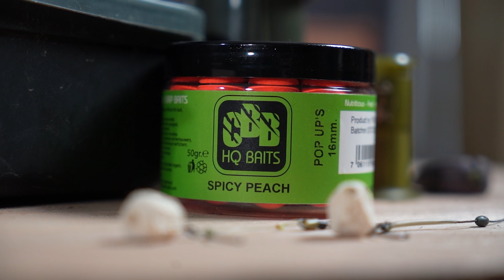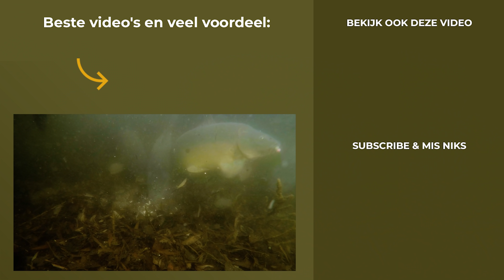WIntervissen aas, rigs en onderwaterbeelden met Bjorn Kolfschoten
In deze nieuwe KWO Studio Talk hebben we de ervaren wintervisser Bjorn Kolfschoten te gast.  Onze eigen Michiel Pilaar bespreekt met hem een breed scala aan onderwerpen. Van de wintervissen tot aas en van de beste rigs tot onderwaterbeelden: dit gesprek bevat veel waardevolle informatie!

StudioTalks met o.a. Koen Koops, Kevin Diederen, Geert Ooms, Underfishing, Pilaar & Hofman en Alijn Danau

Nog geen KWO member en direct deze en 1000+ andere updates bekijken? Probeer de KWO Community nu 14 dagen voor maar €1,

PROBEER HET KWO MEMBERSHIP NU 14 DAGEN VOOR 1 EURO

VETTE MERCHANDISE & PREMIUM AAS MET VOORDEEL